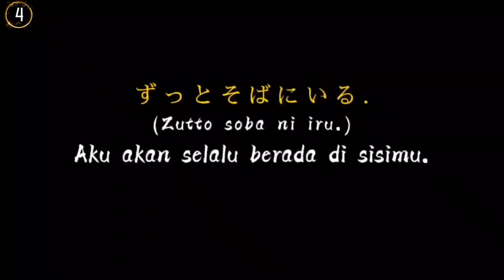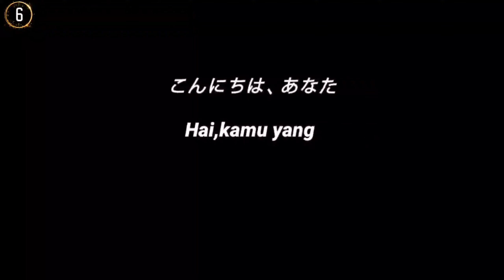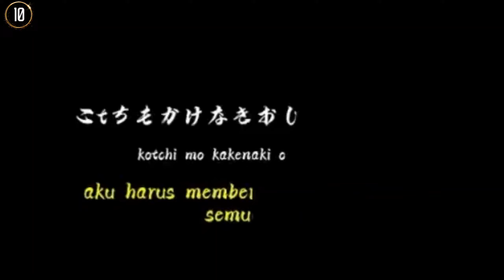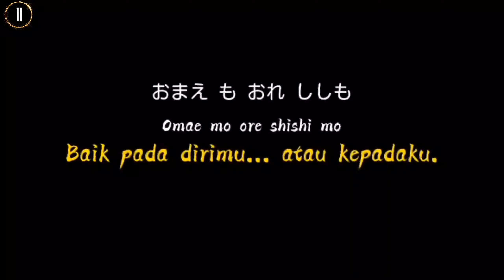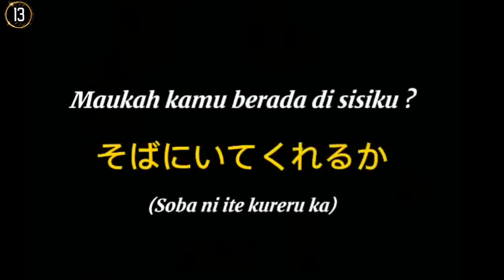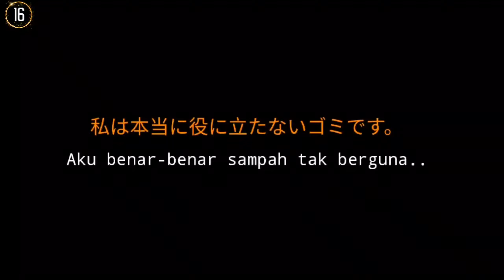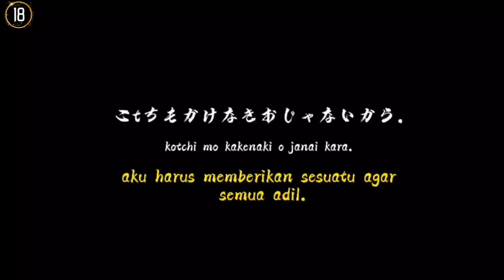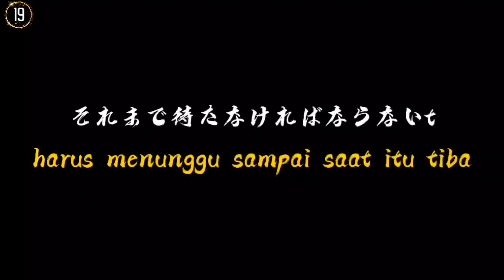MENTAHAN KATA-KATA ANIME📍BUAT QUOTES & STORY WA [ JAPAN IN KOREAN ]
🔹Assalammualikum wr.wb
Divideo kali ini ada mentahan  kata kata anime sedih atau sad 30 detik cocok buat quotes dan story wA kalian, yokk langsung aja tonton videonya sampai abis, cekidott👌👍

🔹DOWNLOAD MENTAHAN🔹

🔹TAG🔹